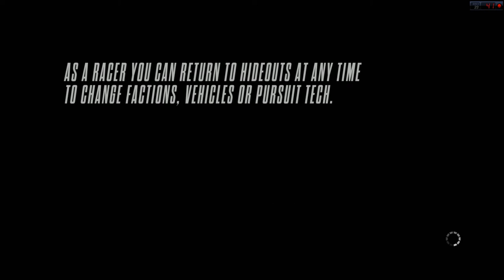Guitar Instrumental The Devil may Cry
Equipment used: Fender mim Stratocaster,
                         EMG S pups,
                         SPC/ EMG PA2 Booster,
                         Gotoh floyd rose bridge,
                         Line 6 Spider Jam 75 watt,
                         FBV Shorboard MkII,
                         Clevo P370EM Laptop

Software used: Need for Speed: Rivals,
                       Mirillis Action,